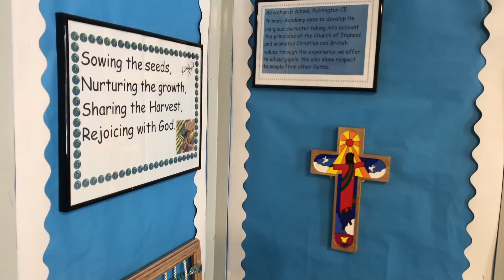Ludlow on Tour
Ebor Academy Trust CEO's message to staff May 2018